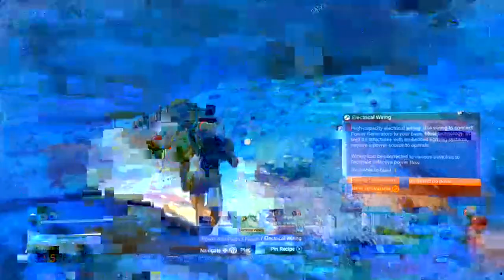no mans sky, s class salt and radon depot, harvestable from inside, chlorine loop makes $$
no mans sky, s class salt and radon depot, harvestable from inside, chlorine loop makes $$, 2.5 million units per stack, salt plus oxygen in the refiners, come get you some and learn to extend your base ,, xbox community farms